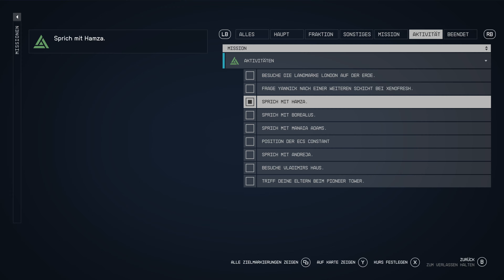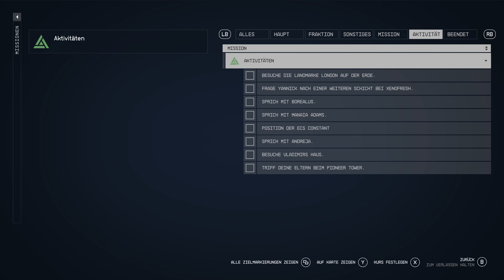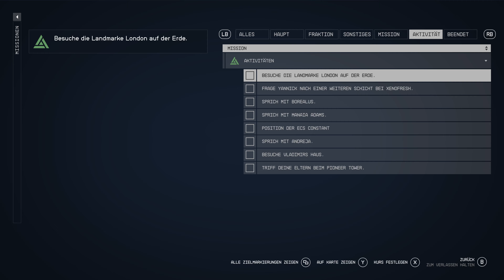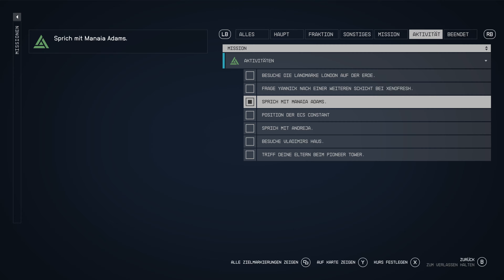Let's Play Starfield #34 | PC | 100% | Walkthrough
Starfield entführt dich in die Weiten des Weltraums, wo du als Entdecker neue Planeten besuchst, Raumstationen erkundest und deine eigene interstellare Geschichte schreibst.